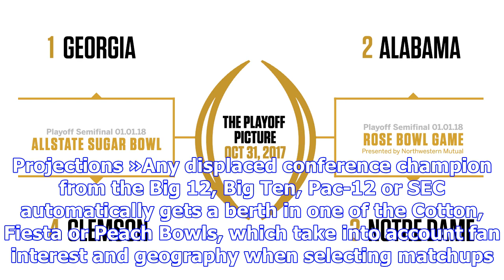What cfp new year's six bowls would look like after fourth rankings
7:30 PM ETPower 5 heavyweights weren't the only ones who got a cupcake this week -- the College Foot...